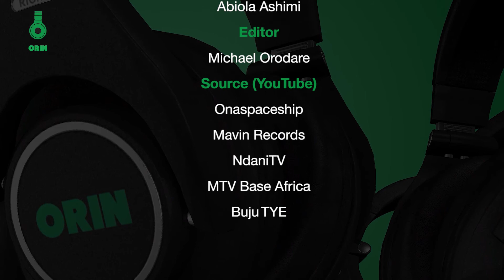Orin Focus: Fireboy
When @fireboydml released Jealous in 2018, he had no idea how big it would get or where it would take him.

Now, with two successful albums out within three years, this superstar's global domination is only just beginning.